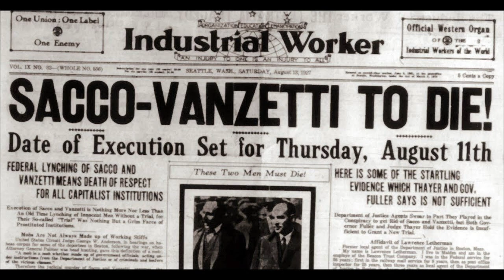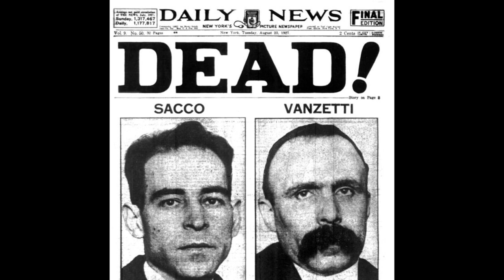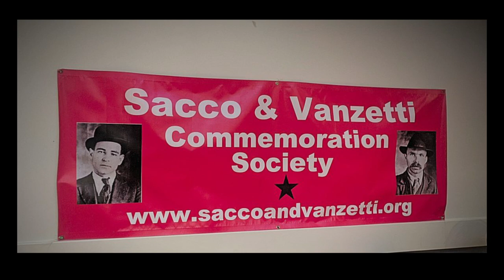Sacco and Vanzetti IAMLA Live Discussion Trailer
Sacco and Vanzetti
The Enduring Legacy
A live discussion
with Italian American lawyer, teacher, play write and author
Neil Thomas Proto

5pm PST
Via Facebook Live (iamofla)
or
Youtube Live (IAMofLA)